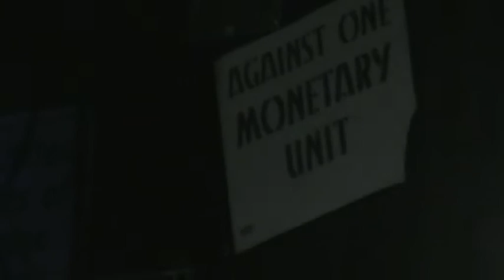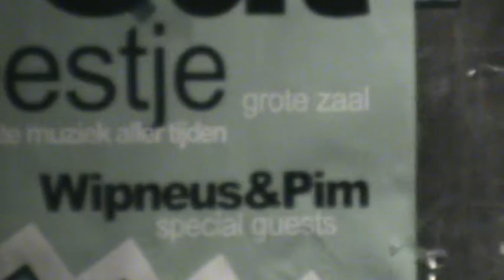Kasteel met Stephan de Wit 14-01-11: Free Your Mind 2/2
Stephan de Witt in het kasteel 14 januari, another year, another fear? Resist the NWO & Organise...